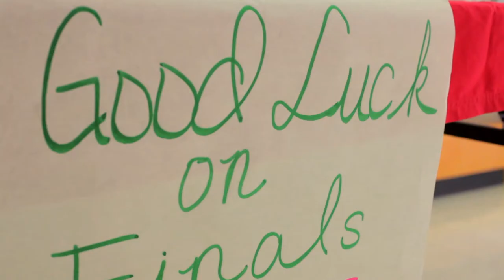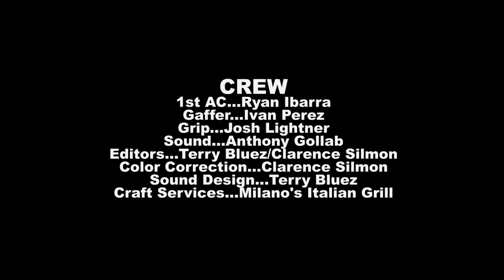The Deans List - "A Little Bit of Both" S1E3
Bryan and Karla's relationship begins to blossom, but too much time with her causes him to neglect his responsibilities.

Cast
Terry Bluez as Bryan
SoSo Dasilva as Karla
Melvin Hollis as Mike
Jeff Brody as Dean Adams

Writer/Director: Terry Bluez
Producer/1st AD: Tania Hajali
Director of Photography: Clarence Silmon
Sound: Anthony Gollab
Cam Ops: Ivan Perez; Josh Lightner; Ryan Ibarra